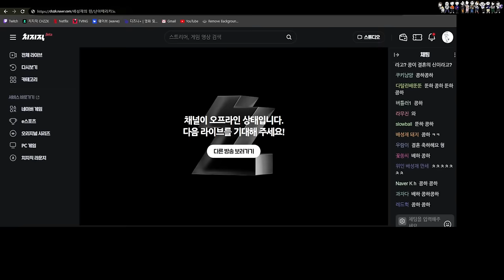결혼의 신 | 홍진호 | 신과 함께 | 배성재의 텐 20240314